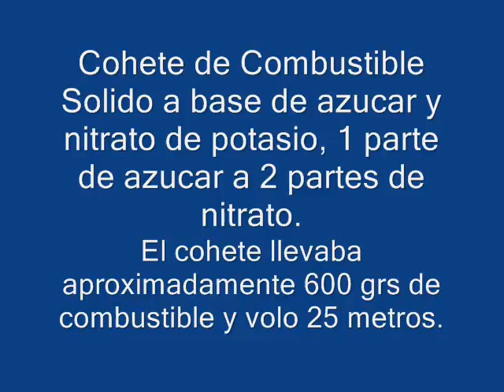Cohete Combustible Solido (Azucar + KNO3), Chile, Los Angeles xD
La calidad del video esta media mala, mi hermano no sabe grabar bien ¬¬